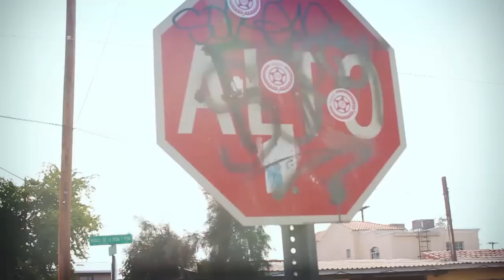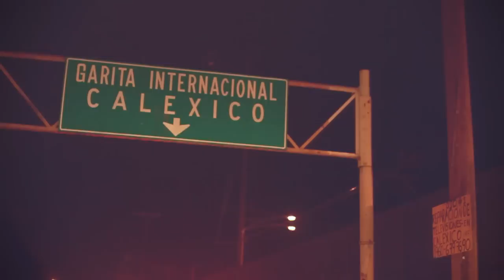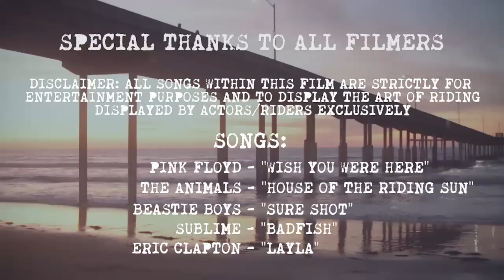Southwest Tour Scooter Film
Filmed over the course of 1 month on the road in California, Arizona, and Mexico the SouthWest tour film is a compilation of the best moments on our international scooter travels. Including riders like Cooper Klaar, Dan Barrett, Hunter Bechtle, Jake Hershey, Joe Armstrong, Jon Devrind, Roomet Saalik, Ryan Upchurch, Stan Smirnoff and Tyler Bonner! The level of riding displayed is unreal, and these guys have plenty more where that came from!

Special thanks to all those who helped make the tour film possible - especially Phoenix Pro Scooters, Grit Scooters, and Crisp Scooters for their dedication to supporting the riding community and some of the top athletes in our sport today.

Film Edited By: Ryan Upchurch